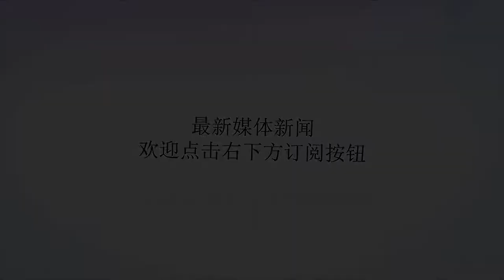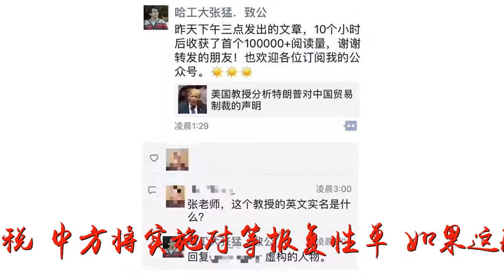中美贸易战第一天，给特朗普支个招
谢谢！中美贸易战第一天，给特朗普支个招